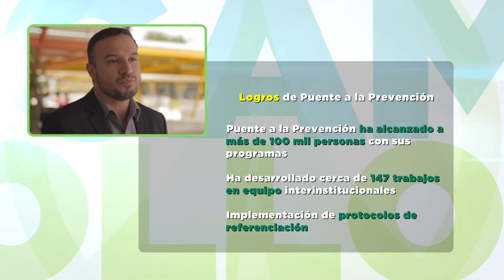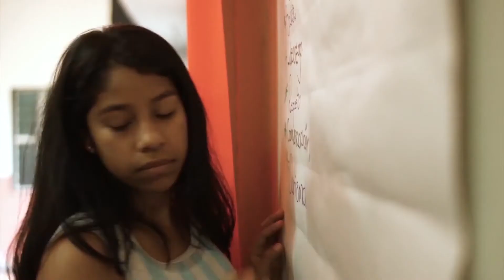CAD IMAS Puente a la prevención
Puente al Desarrollo es un modelo de atención integral que permite que familias en pobreza extrema accedan al cumplimiento de sus derechos.
Puente al Desarrollo cubre y articula cinco componentes: Agro, Trabajo, Bienestar, Prevención y Comunidad.
Hablamos de servicios de salud, educación, vivienda, trabajo y protección social. Las instituciones y programas sociales se activan con base en la responsabilidad de la familia reflejada en un plan familiar que resume las aspiraciones y metas de sus miembros, permitiendo así construir un proceso de superación que trascienda en el tiempo y que, con oportunidades, rompa el ciclo de la pobreza